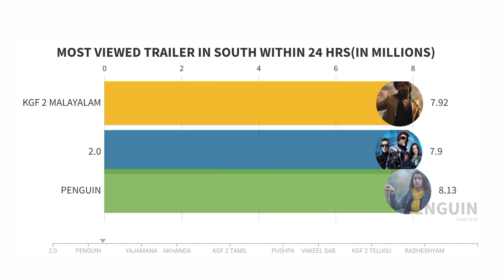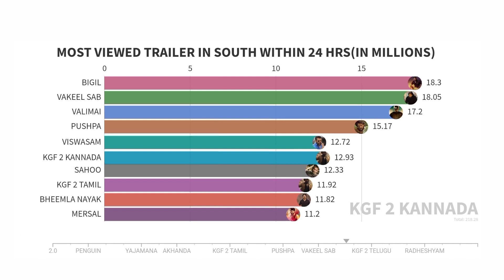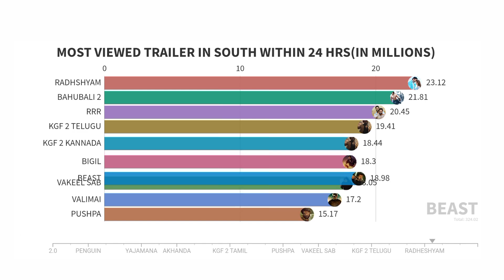Most Viewed trailer in South in 24 hours| Beast - Official Trailer|Thalapathy Vijay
Beast - Official Trailer | Thalapathy Vijay | Sun Pictures | Nelson | Anirudh | Pooja Hegde
KGF Chapter 2 Trailer|Yash|Sanjay Dutt|Raveena Tandon|Srinidhi|Prashanth Neel|Vijay Kiragandur
Fastest 100K likes for Movie Trailer in South

|BheemlaNayak | Pawan Kalyan,Rana
Most liked trailers in Tollywood within 24 hours|Bheemla Nayak Trailer| Pawan Kalyan |Rana
Bheemla Nayak Official Trailer | Pawan Kalyan | Rana Daggubati | Nithya Menen | Saagar K Chandra

Visualization by : Flourish
Data source :Google, YouTube & Other Social Media PlatformsKGF Chapter 2 Trailer|Yash|Sanjay Dutt|Raveena Tandon|Srinidhi|Prashanth Neel|Vijay Kiragandur

Visualization by : Flourish
Data source :Google, YouTube & Other Social Media Platforms